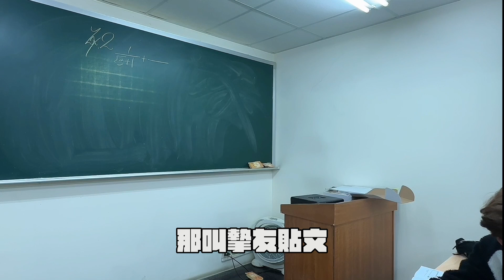【凡清上課課】高中學妹跟學長告白啊!